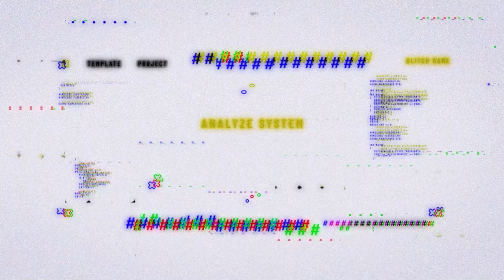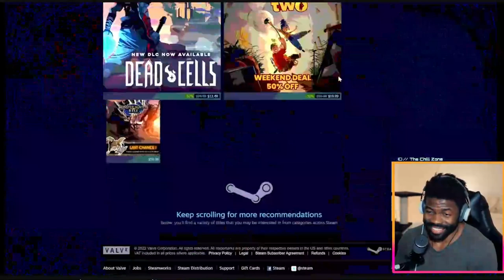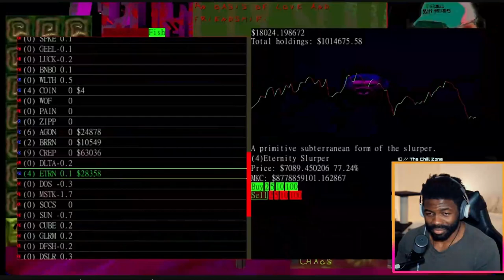Cruelt Squad by Jimothy Ross | The Chill Zone Reacts